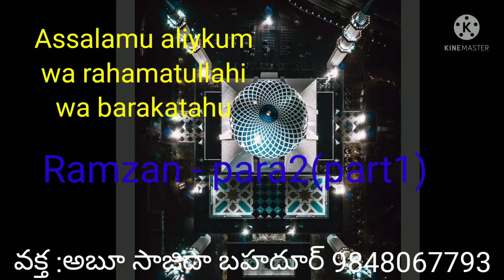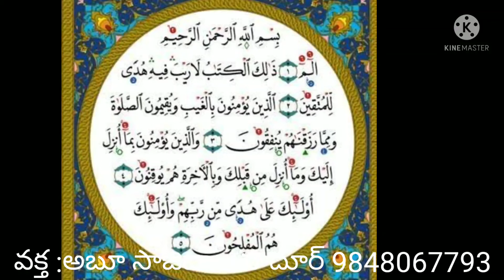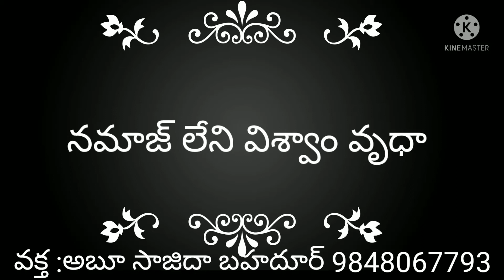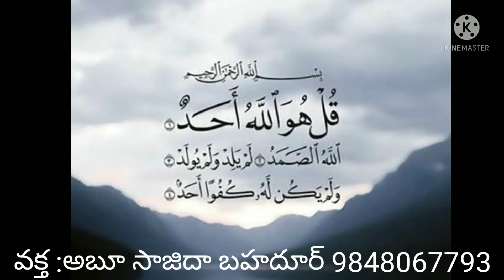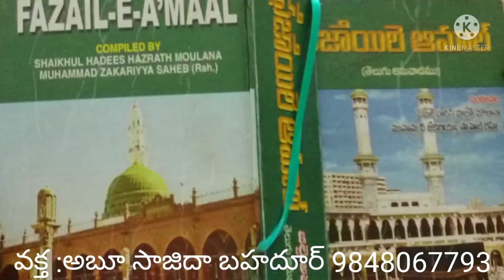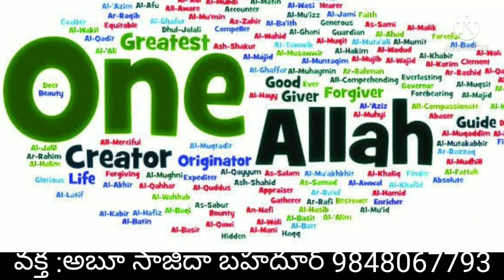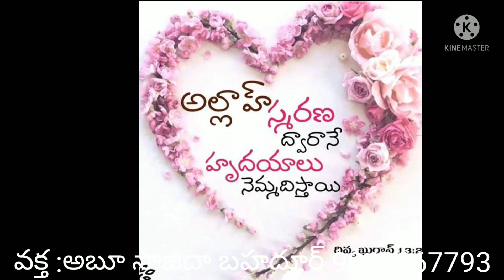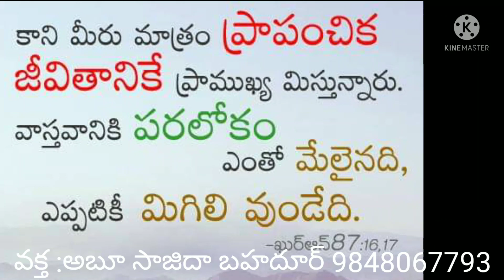Ramzan para 2(part.1)వక్త :అబూ సాజిదా బహదూర్ 9848067793